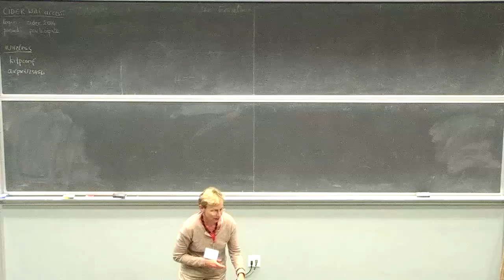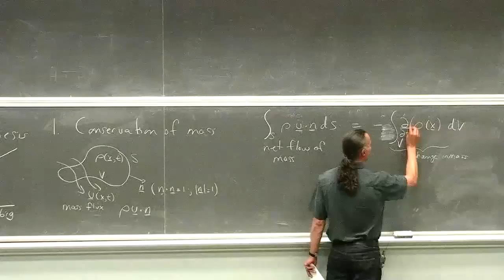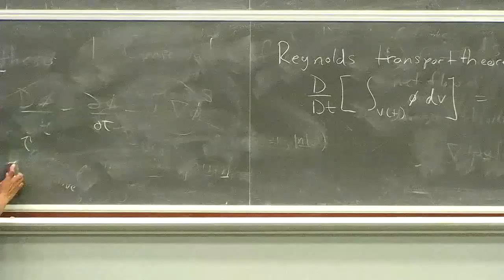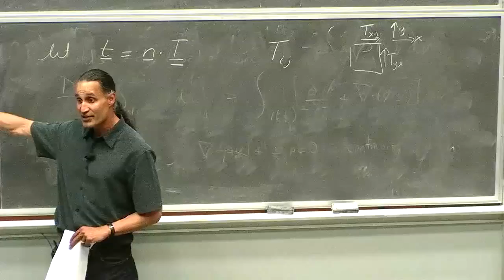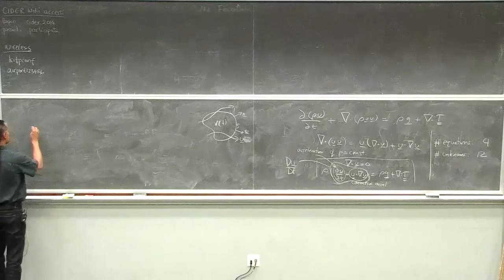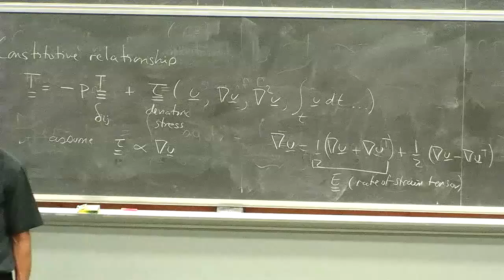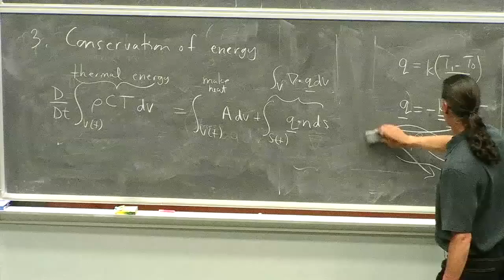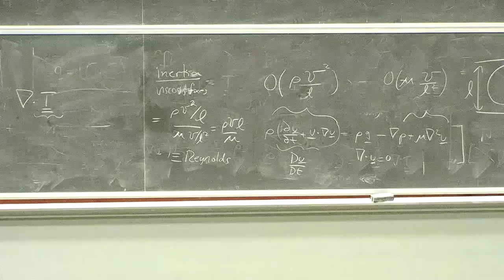Brief introduction to Geodynamic Equations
Michael Manga, UC Berkeley. CIDER Summar program. Recorded on: 07/07/14